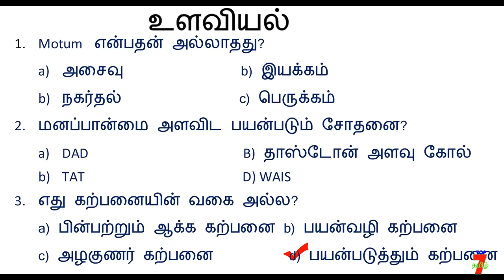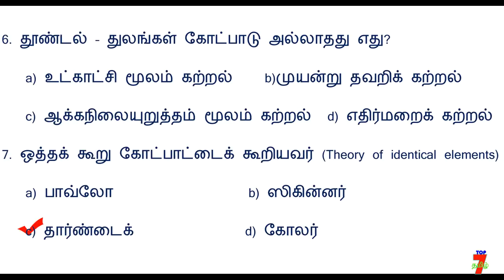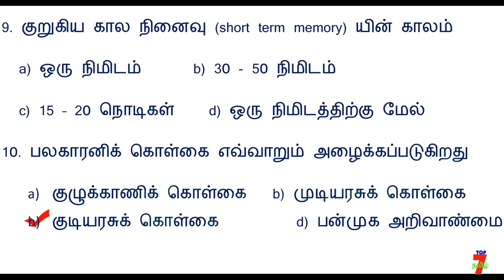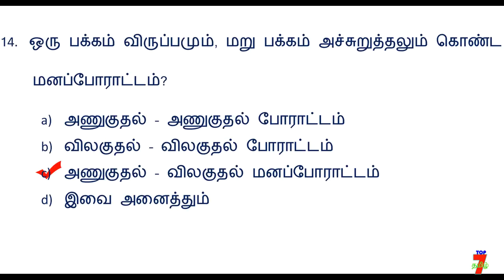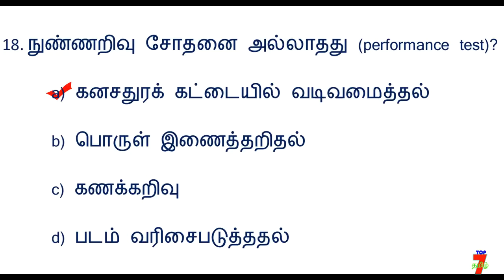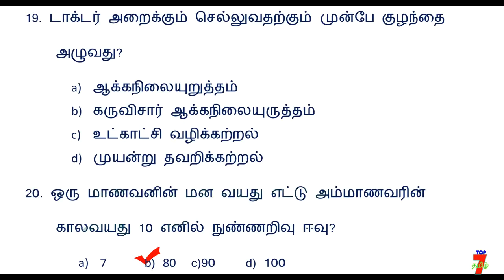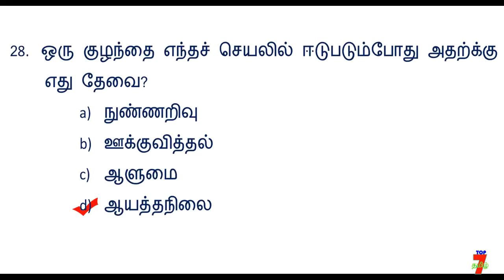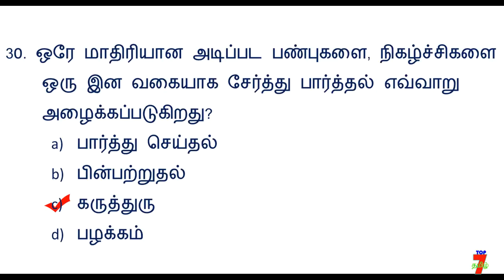TNTET Paper 1&2 Exam PSYCHOLOGY சைக்கலாஜி பாடத்தில் முக்கியமான வினாக்கள் PART 8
அவை...
த - ( தன்னம்பிக்கை )
கு - ( குறிக்கோள் )
தி - ( திட்டமிடல் )